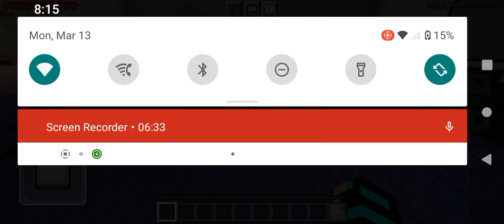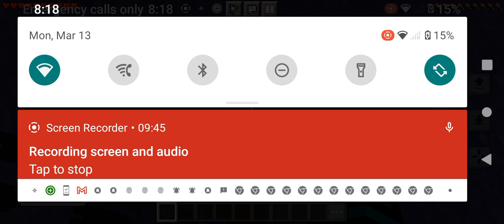IT LURKS (MINECRAFT)